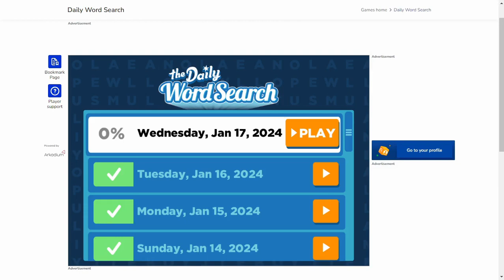AI solve USA Today the Daily Word Search : 1/17/2024